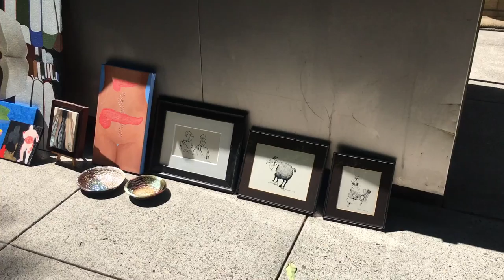Guerilla Art Show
Downsizing my life and decided to give away some of my creations.